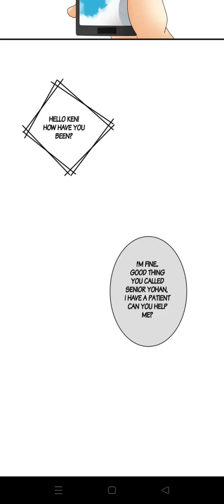Endorphin part 3